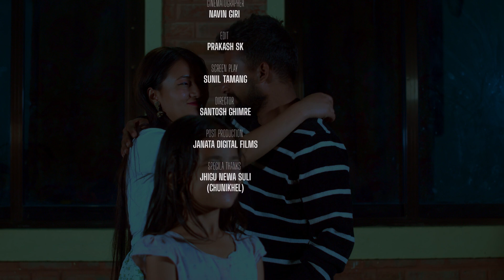MARUBHUMI 2 - BY SUNIL TAMANG, KAMAL MAGAR, SABINA RAI - OFFICAL MUSIC VIDEO - FT. SUNIL, SANTOSH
MARABHUMI 2

VOCAL
SUNIL TAMANG, KAMAL MAGAR, SABINA RAI

LYRICS
SUNIL TAMANG

MUSIC
BIKRAM THAPA

ARRANGER/MIX
BISHAN MANADHUR

FLUTE
RATNA BK

STUDIO
HARMONIC

ARTISTS
SUNIL TAMANG, SANTOSH GHIMIRE, KAMALA MAGAR, SABINA RAI

CHILD ARTIST
ANU GHIMIRE, ANIL BHANDARI, ASMI BHANDARI, ANSU BHANDARI

BACKGROUND ARTIST
AASHIKA GHIMIRE, AAKISHA GHIMIRE, REVAL BHANDARI

MUA
MONIKA TAMANG

CINEAMTOGRAPHER
NAVIN GIRI

EDIT
PRAKASH SK

SCREEN PLAY
SUNIL TAMANG

DIRECTOR
SANTOSH GHIMIRE

POST PRODUCTION
JANATA DIGITAL FILMS

SPECIAL THANKS
JHIGU NEWA SULI
(CHUNIKHEL)

PROVIDED BY SUNIL TAMANG